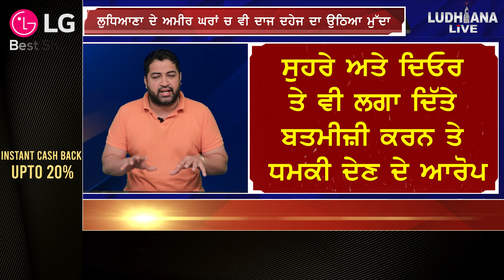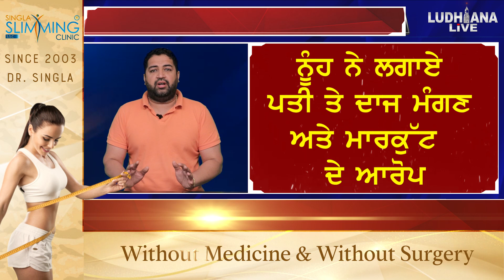ਲੁਧਿਆਣਾ ਦੇ ਅਮੀਰ ਘਰਾਂ ਚ ਵੀ ਦਾਜ ਦਹੇਜ ਦਾ ਉਠਿਆ ਮੁੱਦਾ